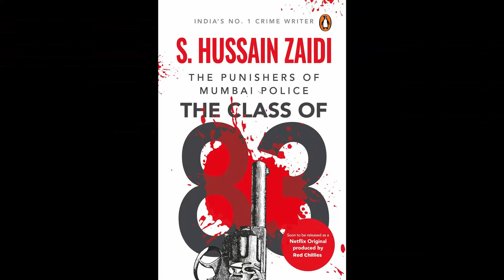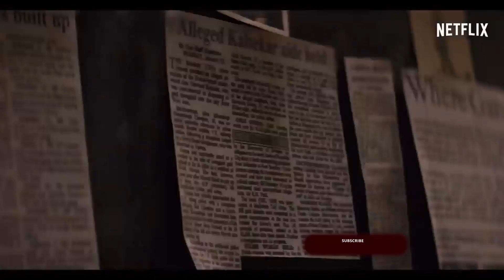Class of 83 Netflix Movie Review | Netflix Movie Reviews 2020 | Hindi 2020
Class of 83 movie released on Netflix India starring Bobby Deol, Anup soni. Class of 83 action thriller movie is based on mumbai police and underworld activities in Mumbai in 80's decade. This movie is based on Class of 83 book.

For any Query or information Drop mail at

No ClickBait No MindGame, Honest Review Frame 2 Frame